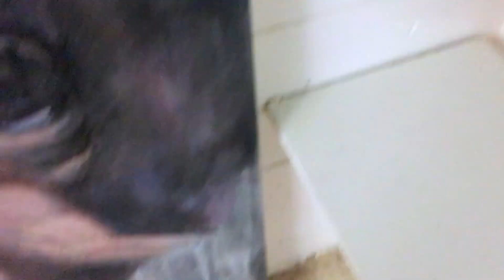WITH LOLA - Meet the Creative - Loukas Georgiou Artist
Loukas Georgiou is a Cypriot artist currently based in Sheffield. Loukas moved back to the UK in 2018 to pursue a career in the arts and has his own studio space at S1 Artspace. His work explores the themes of identity and self-presentation using painting and drawing as a vehicle.